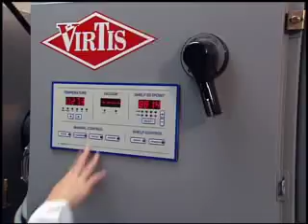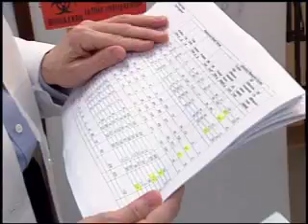JAMA REPORT: Restaurants' Nutrition Labels Mostly Accurate.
Produced by Journal of the American Medical Association (JAMA).
Featured on MedPage Today: Restaurants' Nutrition Labels Mostly Accurate. Research from the HNRCA's  Energy Metabolism Laboratory.